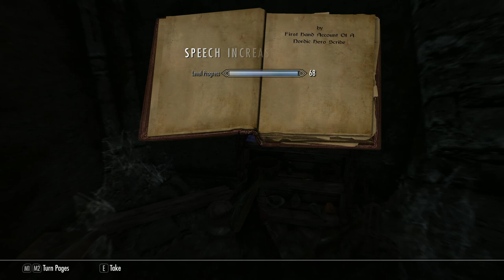Skyrim SE, The College Of Winterhold #3, Hitting The Books Quest, Fellglow Keep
The College Of Winterhold #3, Hitting The Books.  Having unearthed a strange power in Saarthal we have been sent to speak to Urag gro-Shub  to find any information about Saarthal,  he has asked us to find three books hidden within Fellglow Keep. The books, Night of Tears, The Last King of the Ayleids and Fragment: On Artaeum,   which were stolen by Orthorn, who is being held prisoner there by The Caller.